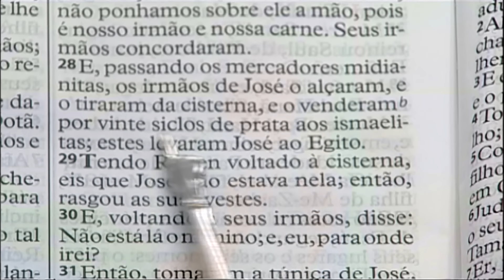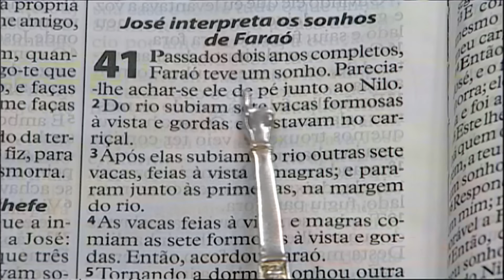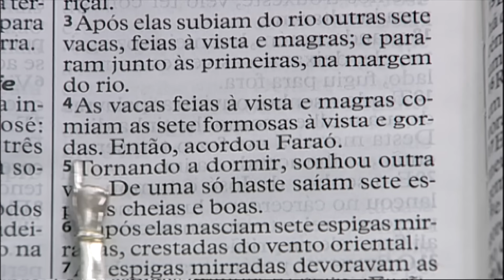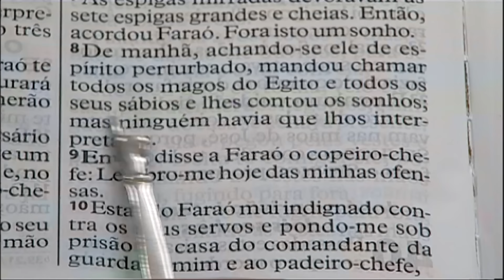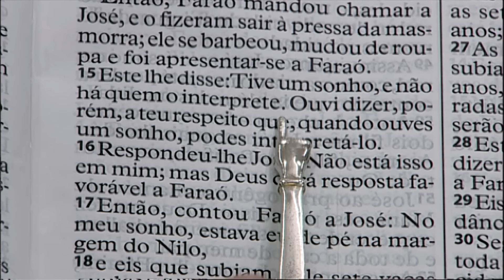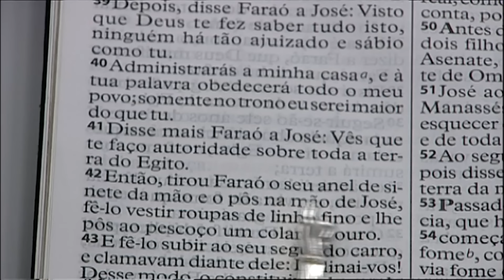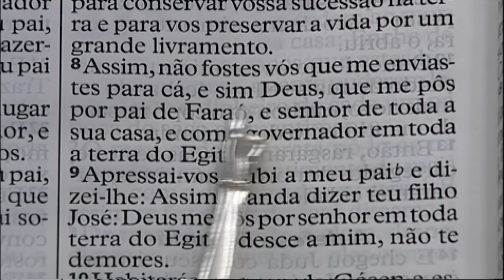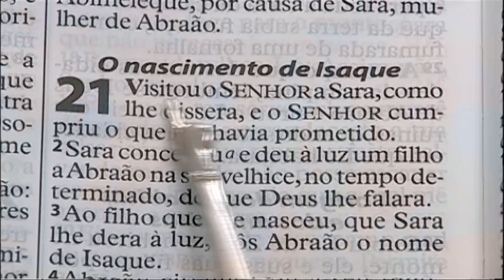Momento de Palavra com o Apóstolo Valdemiro Santiago! 12.05.24